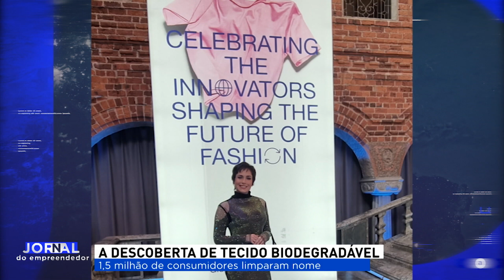DESCOBERTA DE TECIDO BIODEGRADÁVEL | JORNAL DO EMPREENDEDOR